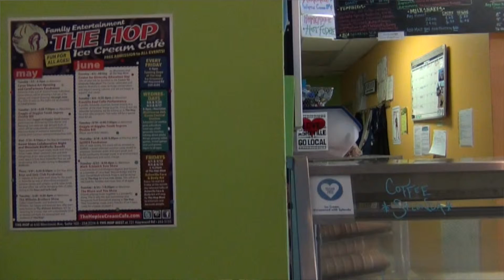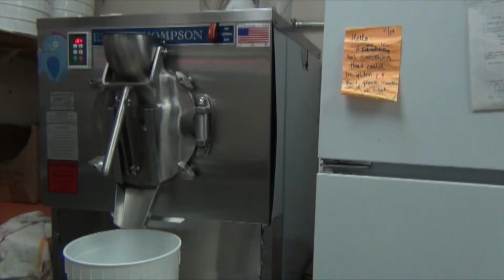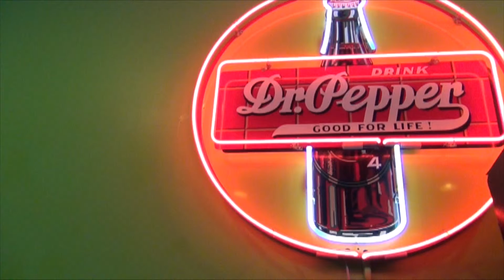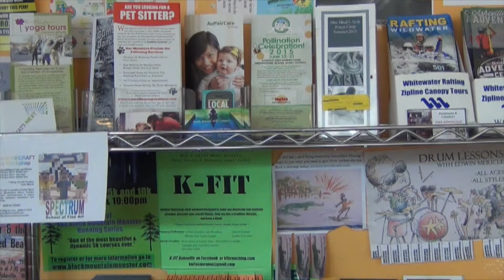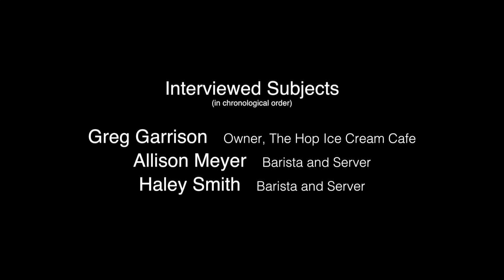The Hop (Mini Documentary - Choplin)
Can dairy become...magical?

Music is Tchaikovsky's "Waltz of the Flowers."